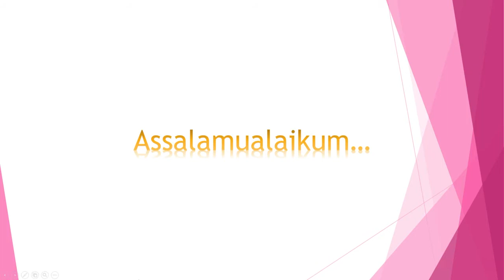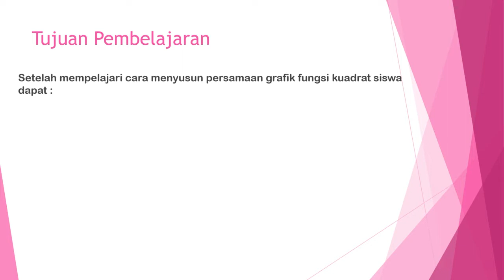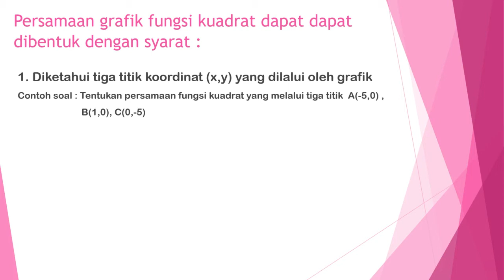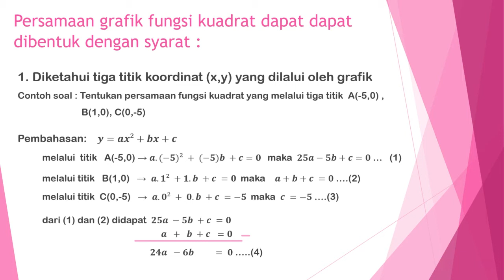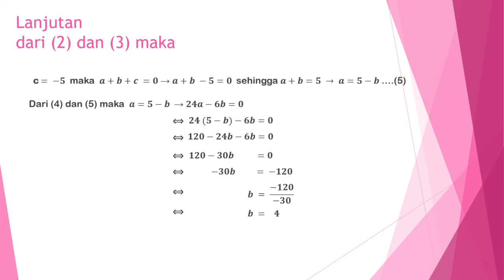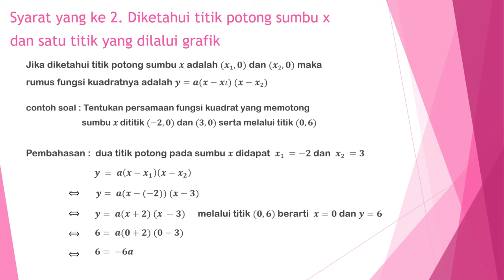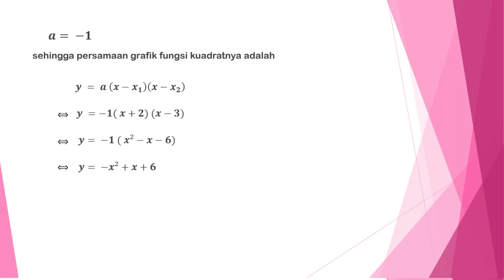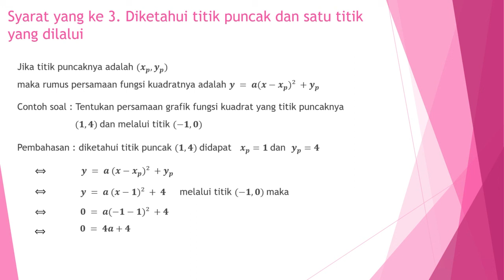MATEMATIKA KELAS 9 MENYUSUN PERSAMAAN GRAFIK FUNGSI KUADRATBU DARMINI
kalau merasa belum mengerti atau belum paham, silahkan kalian tulis di kolom komentar dengan bahasa yang baik dan sopan,
juga setelah kalian melihat video pembelajaran ini, kalian cek tugas atau ringkasan materi di akun kalian masing-masing